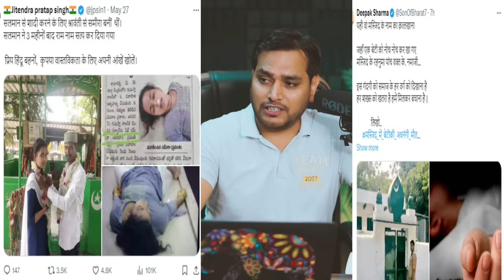The 'Last Mosque' Was Demolished In China, Pakistani Girls Were Shocked To Hear This 😄